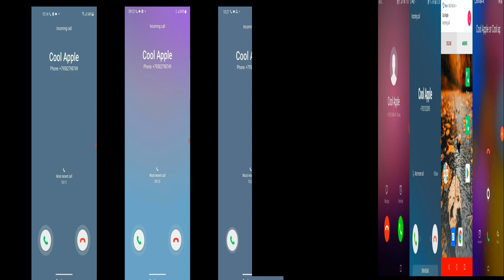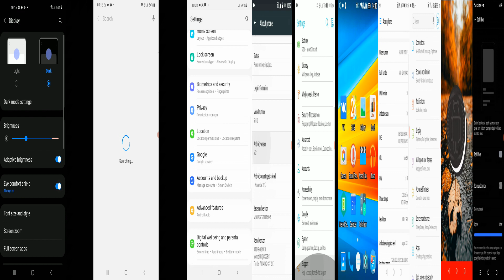Flying Mix / Alcatel & Asus & variously Samsung’s phones screen recordings calls